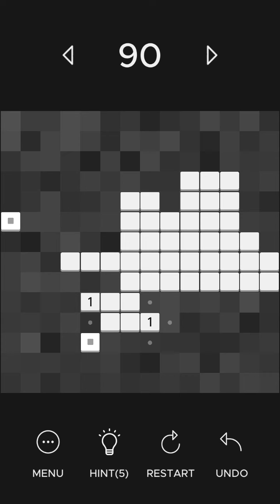Zhed Puzzle Game level 90 and 91 Solved | Nugacity Gaming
Zhed Puzzle Game level 90 and 91 Solved